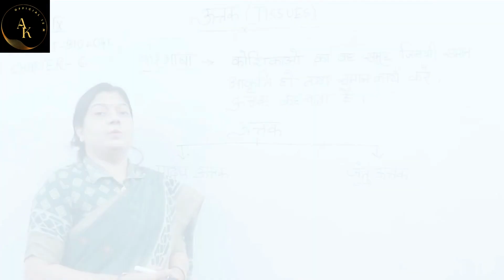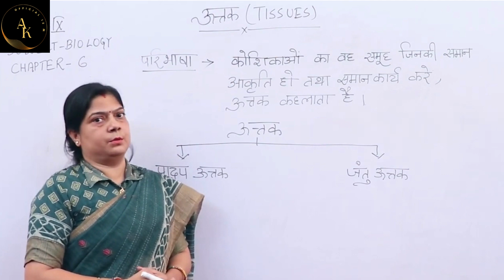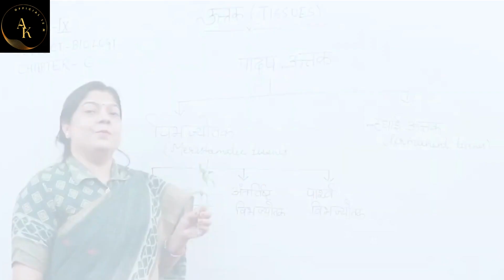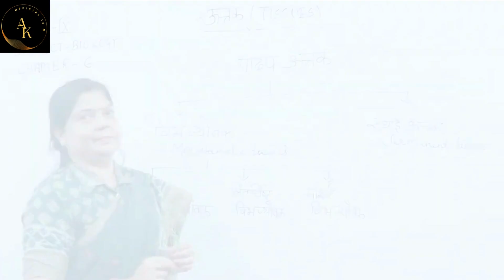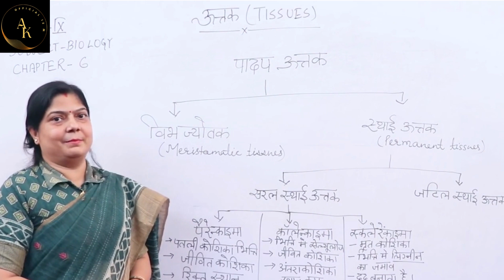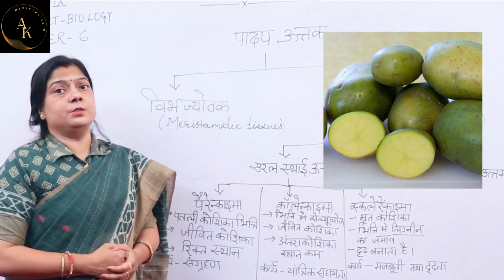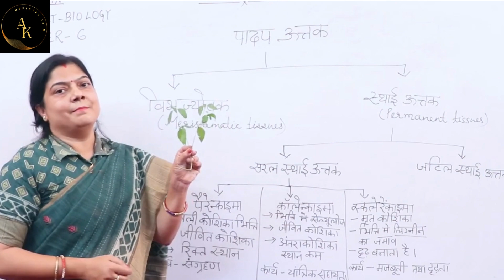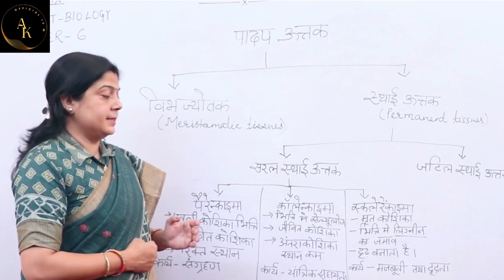पादप ऊतक | Plant Tissue | जीव विज्ञान | Biology |जाइलम,Phloyem, Xylem, Plant Tissues in hindi,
167,167 views  10 Sept 2018  जीव विज्ञान【Biology】✔️
पादप ऊतक | Plant Tissue | जीव विज्ञान | Biology |RRB, SSC, DMRC, DRDO, ISRO,
जाइलम, फ्लोयम, Xylem, phloyem, simple tissue, complex tissue, permanent tissue,

★ आवर्त सारणी || 50 महत्वपूर्ण प्रश्न :-

 • आवर्त सारणी || 50...

फटाफट तैयारी:

 • फटाफट तैयारी

GA/GS/इतिहास:

 • GA/GS/इतिहास
● सिंधु घाटी की सभ्यता :

● मौर्य वंश :

 • history of chandr...

● गुप्त वंश :

 • gupta dynasty || ...

● दिल्ली सल्तनत की पृष्ठभूमि :

 • Mahmood gajnavi||...

● गुलाम वंश :

 • गुलाम वंश || Gula...